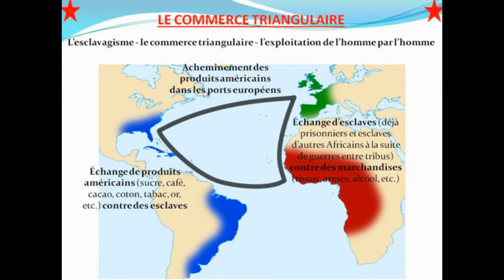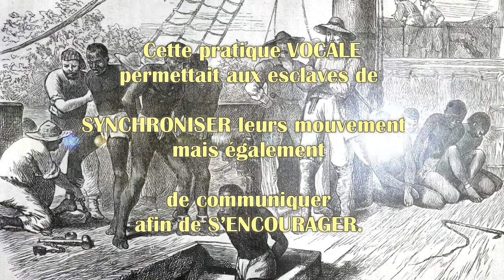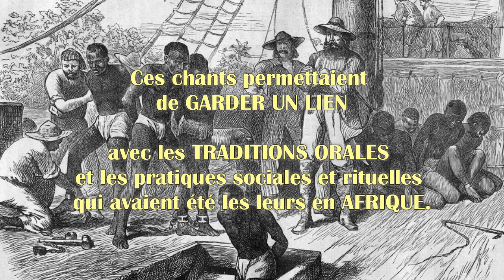1/WORK SONG HAMMER RING, Texas 1965 [Commenté]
L'ORIGINE DES MUSIQUES AFRO AMÉRICAINES : LE WORK SONG
VIDÉO PÉDAGOGIQUE A DESTINATION D’ÉLÈVES D’ÉDUCATION MUSICALE
Version YouTube du cours M Silvano que vous pouvez retrouver